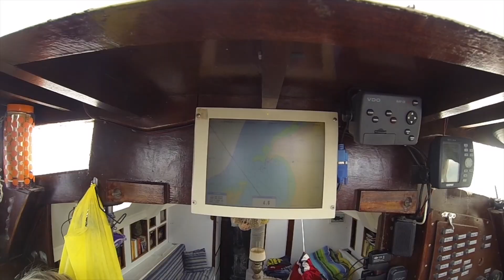Film 11.2: Buntes Marokko. Segeln als Familie mit 4 Kindern.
Hier nun endlich Teil 2 unserer Marokko-Reise. Es hat leider etwas gedauert es hochzuladen, da wir uns in der Gegenwart in Guatemala aufhalten und die Upload Geschwindigkeit hier ist leider unterirdisch...

Marokko war grandios, trotz aller Startschwierigkeiten! Viel Spaß!

2) "Tigris" by Apple soundlibrary
4) "Last energy for the day", by Loyalty Freak Music, Album: ROLLER DISCO DANCE DANCE,
5) "Yearnings Complacency", Lande Abdullah M. Hassak feat. Aziz Nadif, Jack Essek edit,